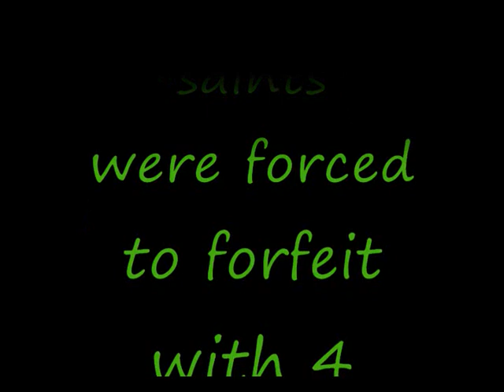Fleming island Vs Sandalwood---lacrosse game 1---2/9/09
Fleming Island "eagles" Vs. Sandalwood "saints."    Fleming island ended up winning 7 to 6.   Go eagles!